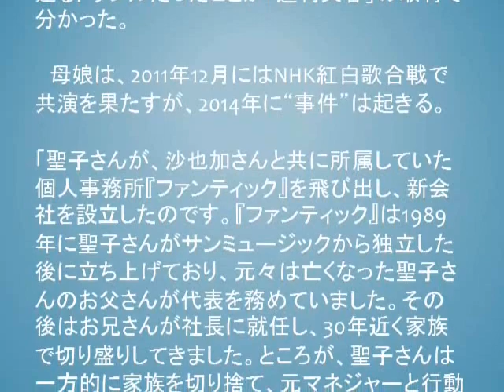松田聖子と神田沙也加「音信不通」5年 事務所をめぐって骨肉トラブル